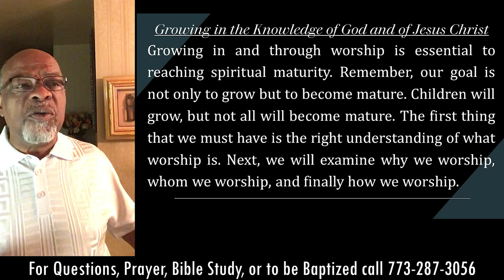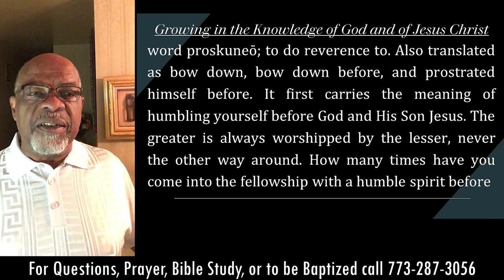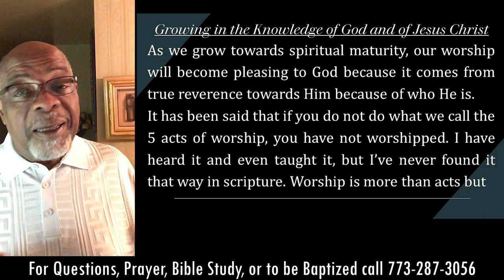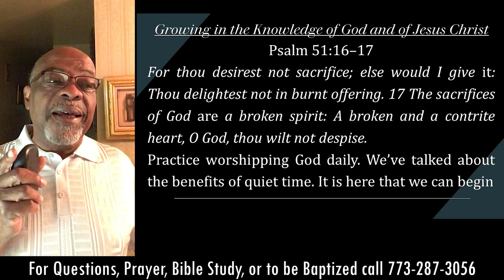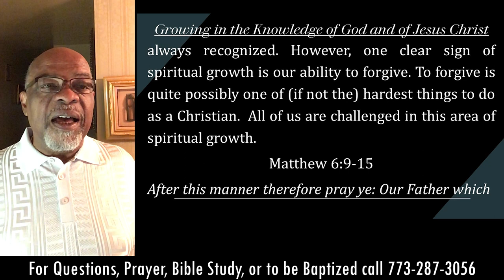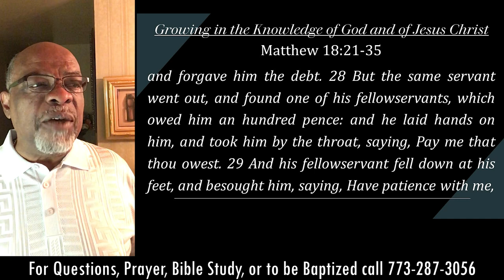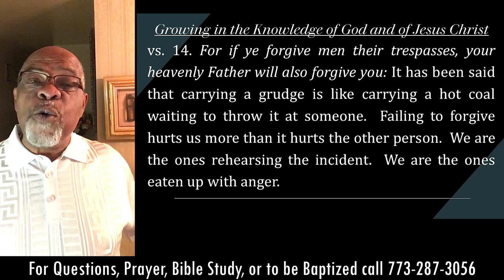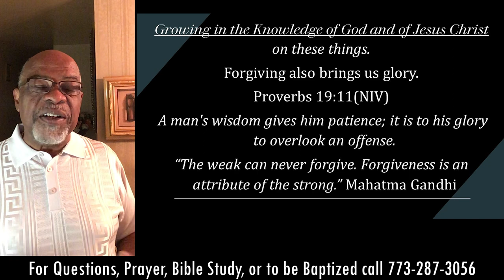Maypole Ave Church of Christ Bible study 10-11-23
Growing In The Knowledge of God and of Jesus Christ - Lesson 9
Minister Gerald Walker